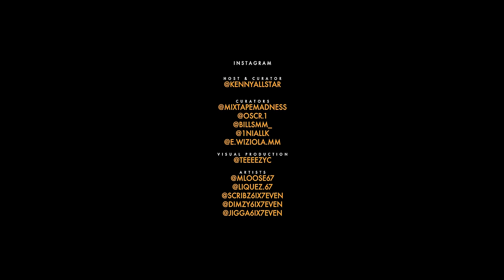#67 - Mad About Bars w/ Kenny Allstar [S4.E31]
Its time to wrap up Season 4 of Mad About Bars - so its only right the sixties came through check out how LD, Dimzy, Liquez, Mokey and SJ spazzed out with Kenny Allstar.